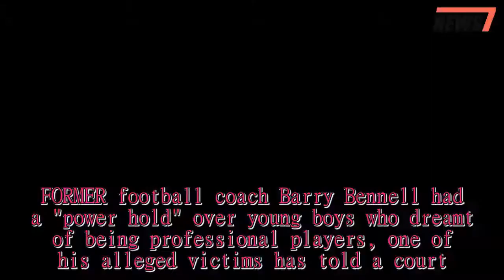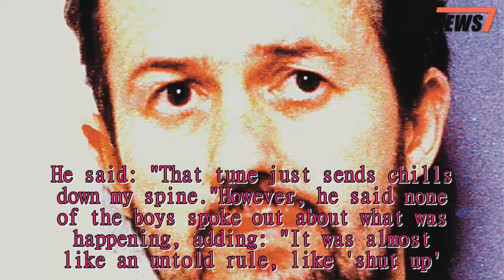Barry Bennell had power hold over boys who dreamt of being footballers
FORMER football coach Barry Bennell had a "power hold" over young boys who dreamt of being professional players, one of his alleged victims has told a court.Bennell, who turned 64 today, denies 48 child sex offences against 11 complainants between 1979 and 1990.The jury in his trial heard from the first complainant to give evidence at Liverpool Crown Court today.The court was shown a video of the alleged victim's police interview and he then gave evidence from behind a screen.He said he first met Bennell when he came to a football training session as a scout for Manchester City.He said: "He would make you feel like you stood out, like you were different, like you were special."Every boy just dreamed of being a footballer, so everybody wanted to please him." He told how he and other boys would stay at Bennell's house, above a video shop which he owned, where he had two sets of bunk beds and a double bed which he would share with two boys.Bennell would turn the lights off and play music loudly before carrying out the abuse, he said.The complainant described the football coach playing music including Billy Joel, Abracadabra by the Steve Miller Band and Cacharpaya by panpipes group Incantation as he abused him.He said: "That tune just sends chills down my spine." However, he said none of the boys spoke out about what was happening, adding: "It was almost like an untold rule, like 'shut up'."We didn't want to spoil our chances: 'I want to make it, I want to be a footballer, I want to play for City'."You knew but you didn't say anything."He had a big power hold over us with that, which was pretty horrific." He described being abused "tens of tens, if not 100" times by Bennell.The alleged victim also told the court a man, who he knew as Sid, worked in the video shop where Bennell lived and he believed he also worked for the police as a part-time officer or special constable.The alleged victim described being abused on a football tour at Butlin's in Pwllheli when he woke up to find Bennell behind him.He said after about three years Bennell's interest in him "fizzled out"."As soon as you started turning up with pubic hair you were past your sell-by date and you were gone," he said.He added: "At the time I was probably sick of getting abused as well, I'd probably had enough."You sort of know when this isn't going to happen, I'm not going to be a pro-footballer."It was only for that I was going to do it." He said he had not told anyone about the abuse until November 2016 when he saw other alleged victims.